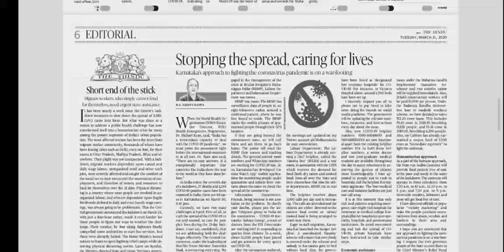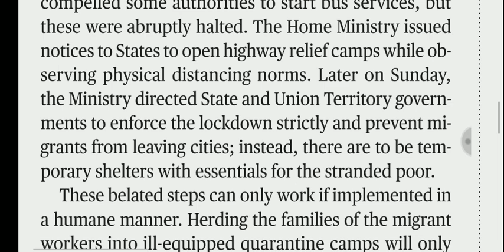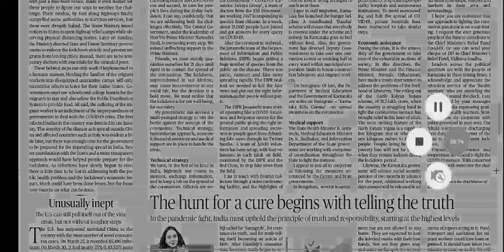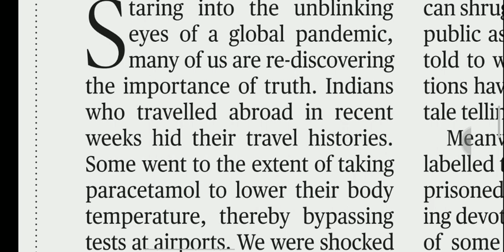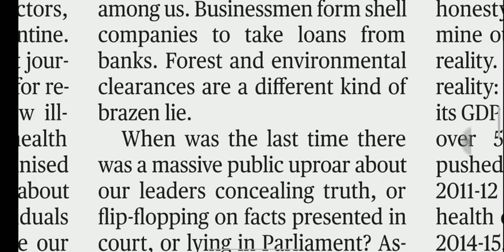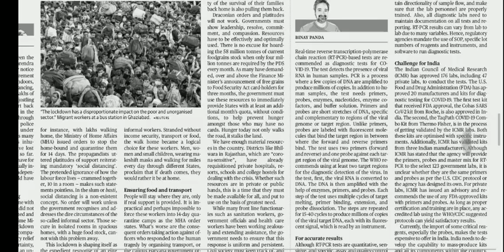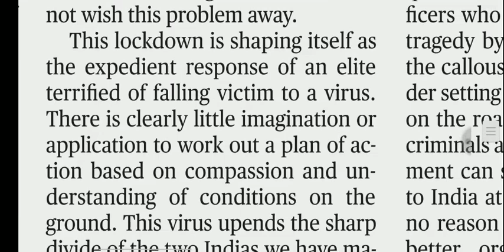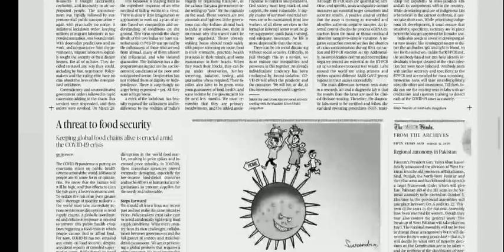31 March 2020 The Hindu Editorial Analysis | Editorials Simplified | Aayush Methi | Achieve IAS